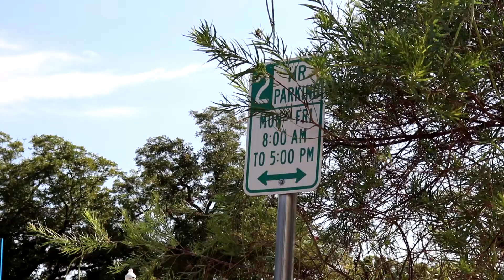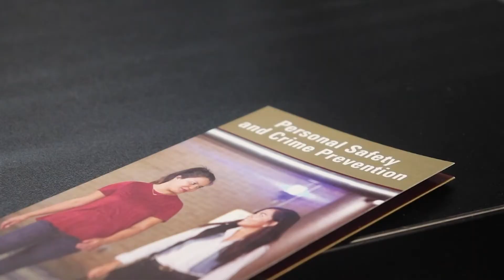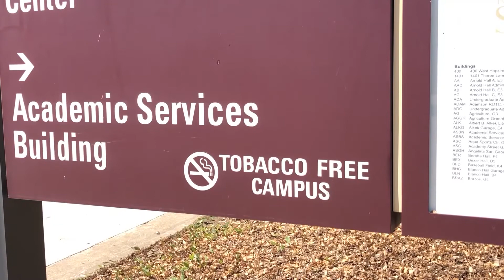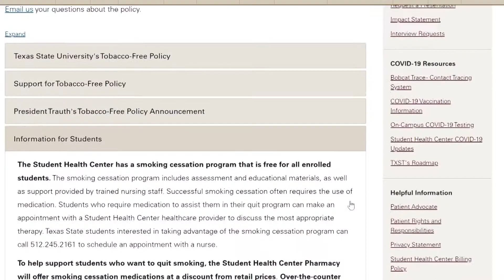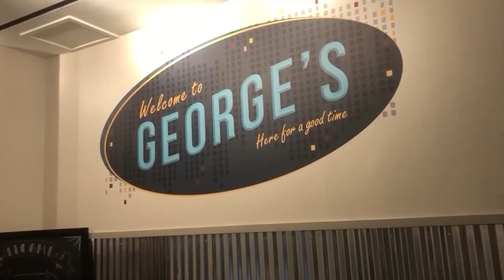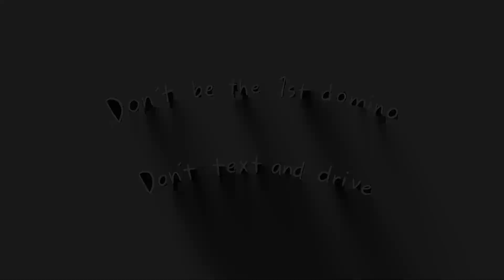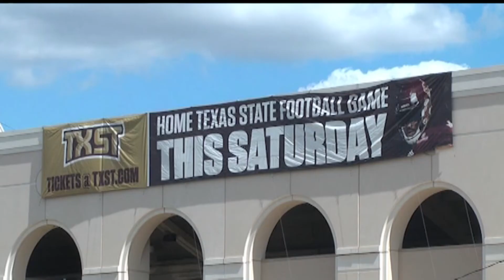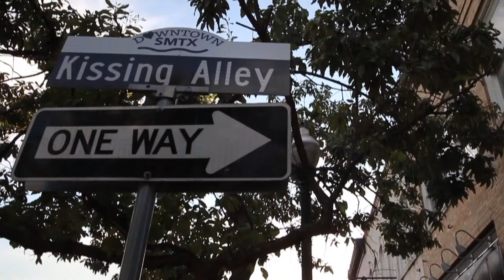Bobcat Update - Sept. 29, 2021